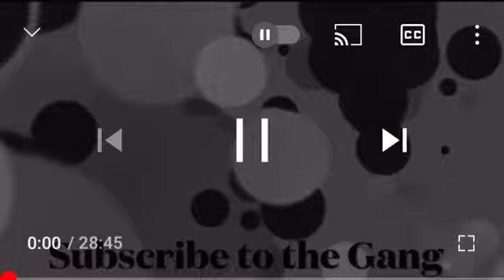Out Of Town Vlog!!😎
Nbayoungboy

FAQ_____

Age: 16

Grade: 10

Camera: iphone SE